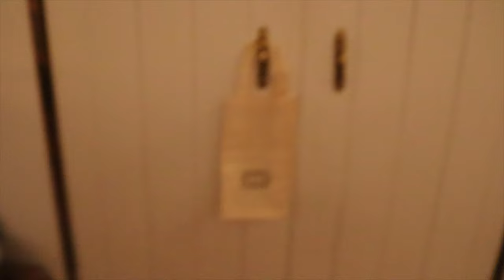Weekly Vlog: PLT Unboxing & Try On, Closet Clean Out